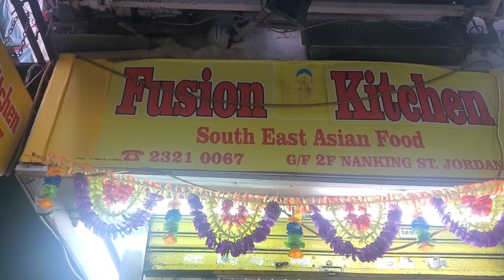Sunday evening Love You hahaha../Nomo Tek / You Tube /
feri sunday holiday ramailo garne din aaipugeo tapai haru le ni ramailo gari rakhnu vako cha hola i hope .